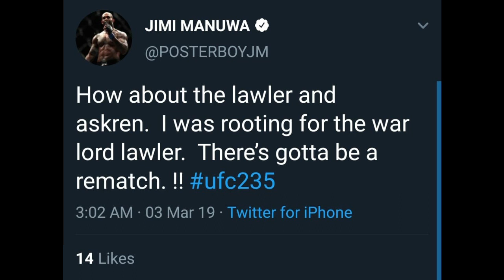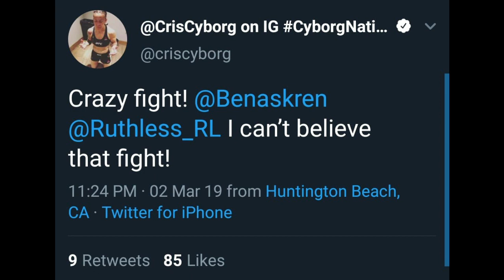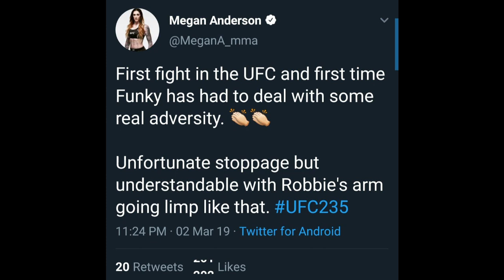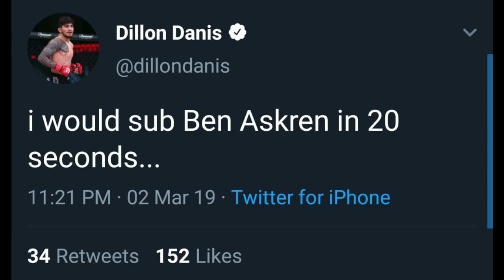Pros & UFC Fighters reacts to Ben Askren & Robbie Lawler's controversial finish of their fight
Chris Weidman, Kenny Florian, Cris Cyborg, Stephen Wonderboy Thompson, Douglas Lima, Dillon Danis, rafael dos anjos and more reacts to the exciting but controversial fight between Ben Askren & Robbie Lawler from UFC 235.

The music from this video is from offbeatninja and is taken from his BeatTape "uwu ep"